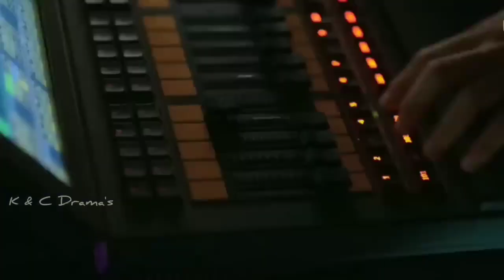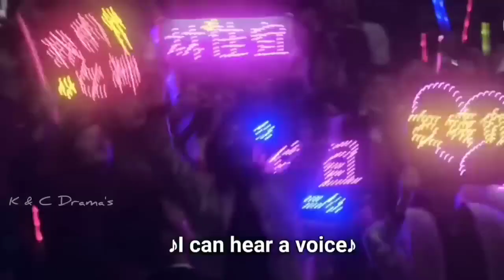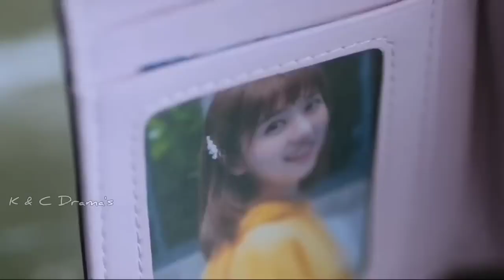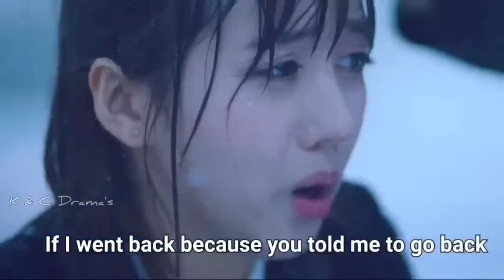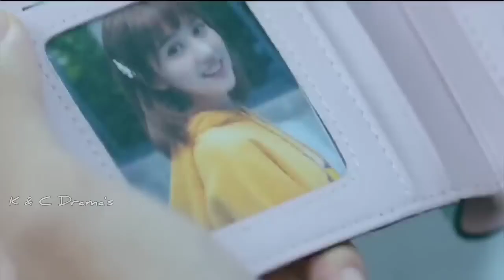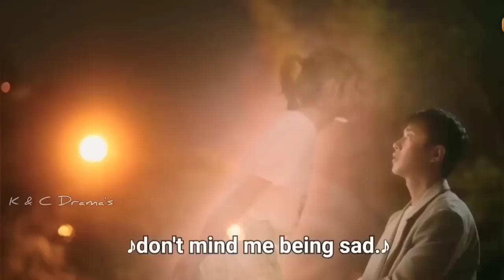재벌의 잘못된 사랑✨2부✨k-drama✨the misguided love of a tycoon